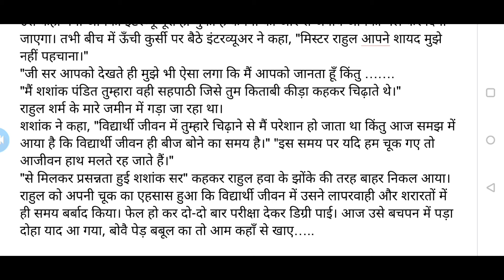पेड़ बबूल का तो आम कहाँ से खाए ExampleShortStoryinHindi jaisi karni vaisi bharni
लघुकथा Story in Hindi बोए पेड़ बबूल का तो आम कहाँ से खाए